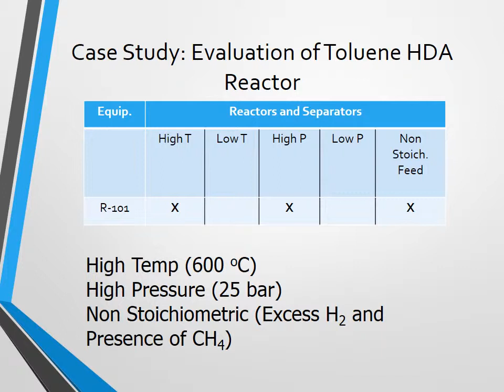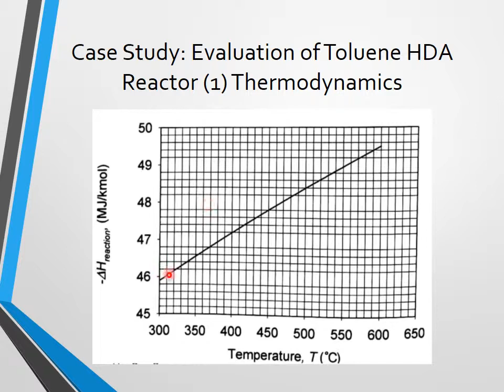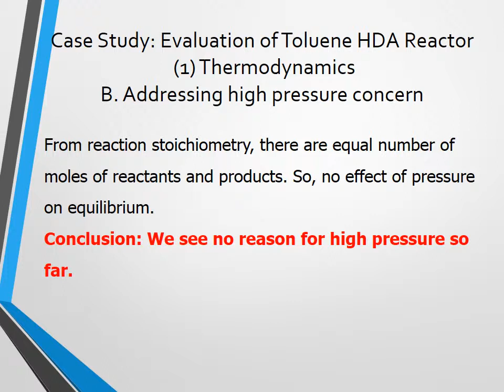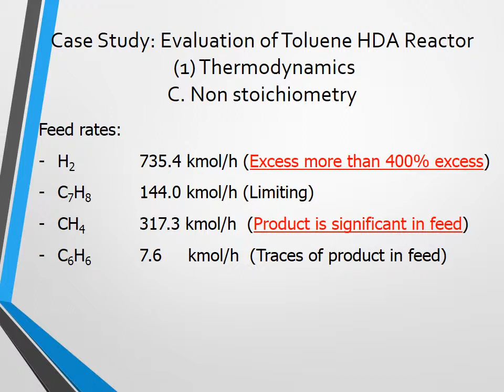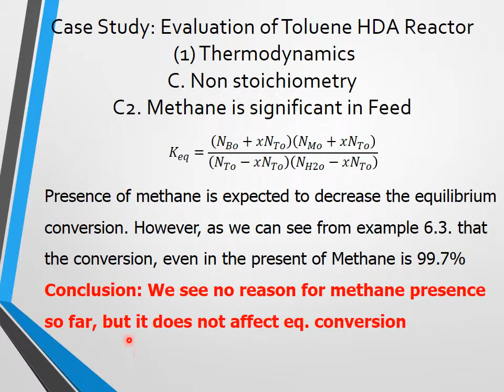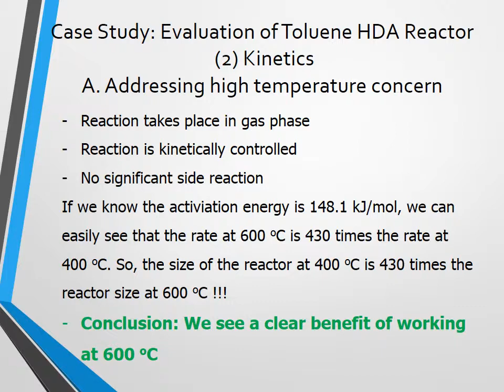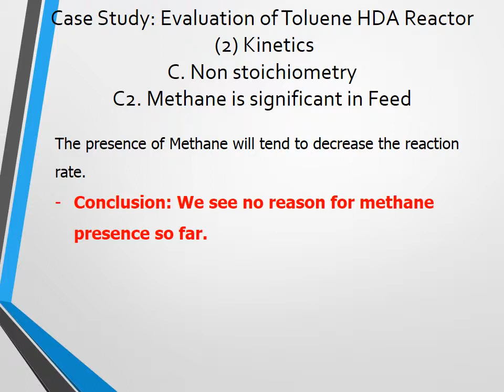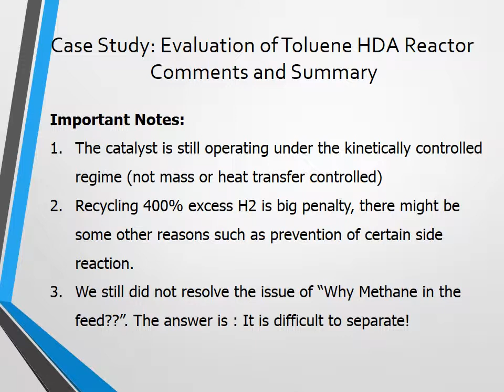Process Synthesis and Modeling - Lecture 10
Chapter 06   Understanding Process Conditions
Case Study.
Arabic Narration